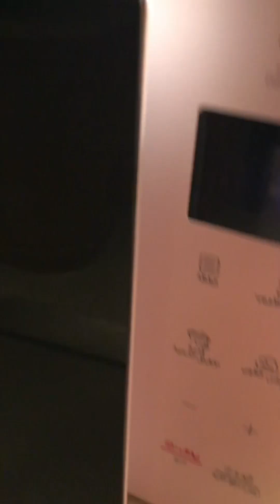Banana pudding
For 1 portion:
1tbsp melted butter
1 egg
1 tbsp milk
1 ripe banana
3 tbsp plain flour
1/2 baking soda

Mix all wet ingredients before add the dry ingredients

Put in the microwave for one minute , if still uncooked put another 10 seconds